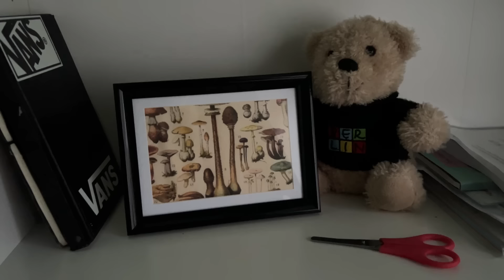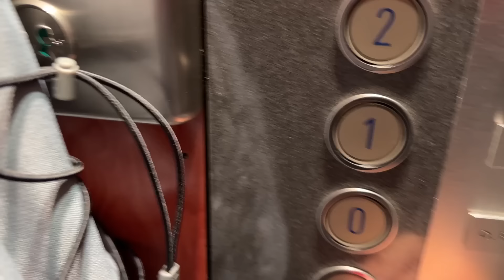ΠΡΩΙΝΗ ΡΟΥΤΙΝΑ ΠΡΙΝ το ΣΧΟΛΕΙΟ | MORNING ROUTINE BEFORE SCHOOL / ARIADNI STAR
Σήμερα νέο βίντεο real morning routine before school in belgium